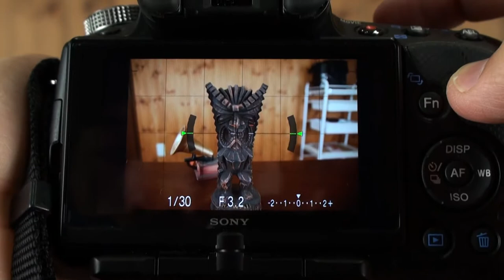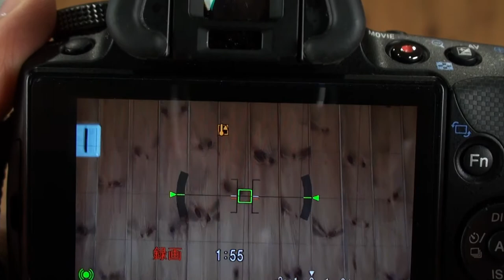α55 Full HD Movie ソニーのα55で動画撮影をしてみた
Sonyの一眼カメラα55(SLT-A55V)は、フルハイビジョンでの動画撮影が可能です。初めての一眼カメラでの動画ですので、どんな画質を私に与えてくれるのかとても楽しみで仕方ありません。いろいろ掲示板で熱問題など噂は伺っているので、いったいどんなもんかα55の動画の使い勝手ってやつを私のブログで検証してみます。